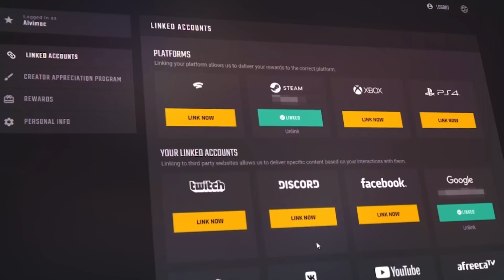We destroyed everyone in the server... (TPP GOD SQUAD)